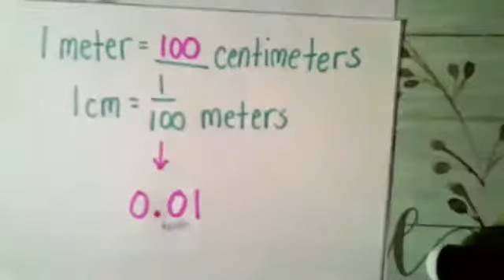Math Module 6 Lesson 4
Learning Target:
- ​I can use meters to model the decomposition of one whole into hundredths. Represent and count hundredths.